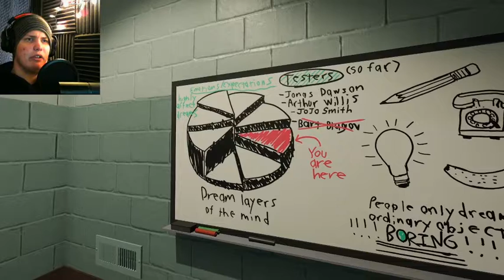My Brain is Fried!--Superliminal #2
Stay EpiK!!!